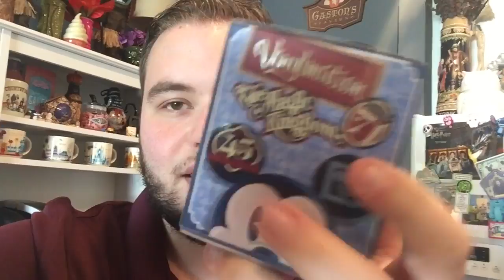Magic Kingdom 45th Anniversary Vinylmation Unbloxing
Another vinylmation unbloxing! This time we feature the Magic Kingdom 45th Anniversary Eachez!